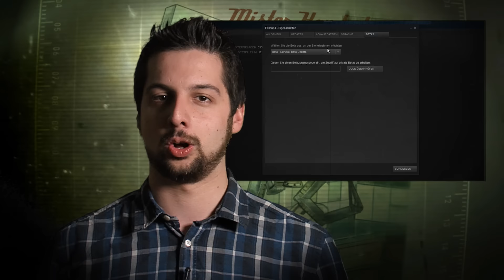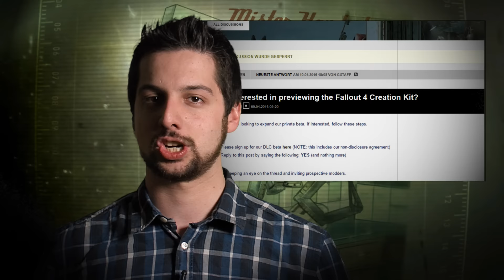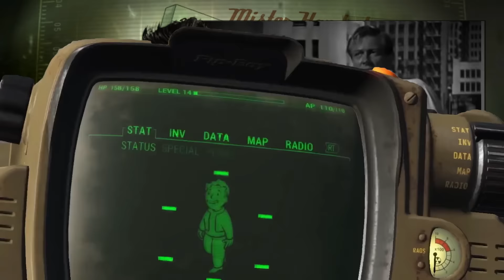Fallout Friday - Die Rückkehr des Yes-Man & Creation-Kit in der Beta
Alle Fallout-News der Woche in einer Sendung: In Fallout Friday zeigt Michael Obermeier alle Neuheiten aus der Fallout Welt. Diesmal: Wasteland Workshop & Survival-Modus, Yes-Man-Mod & Creation-Kit in der Beta.